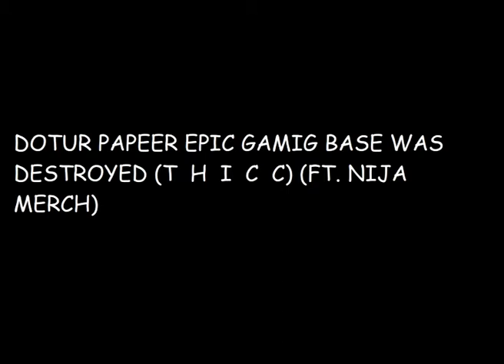EPIC BATEL 2!!!!! FT. DOCTER POPAR,,,,,,, IBALLSCID AND NINJA!!!!(VLOG 2K19)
OMG DOCTEUR PAPEEEER BASE BLEW UP